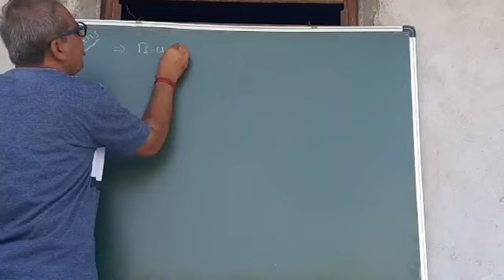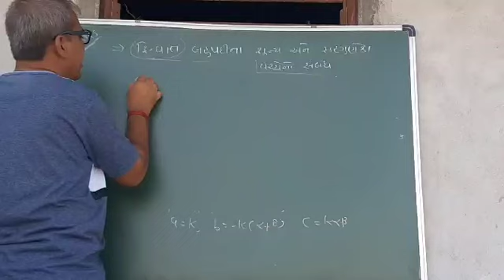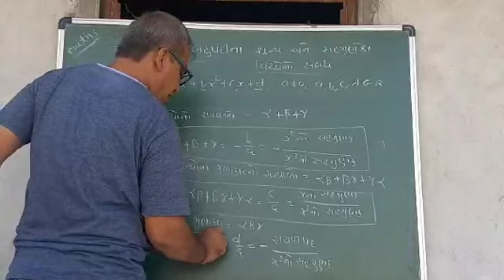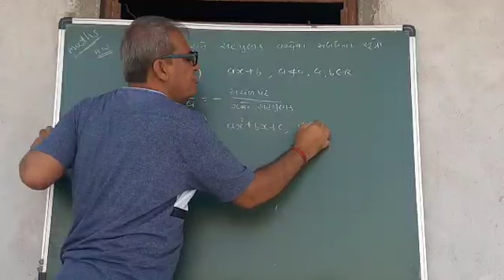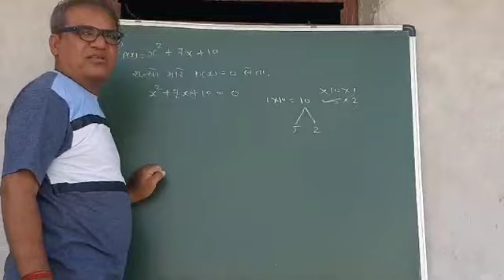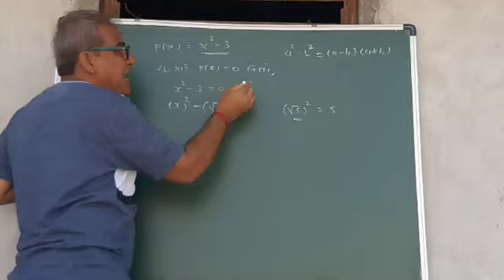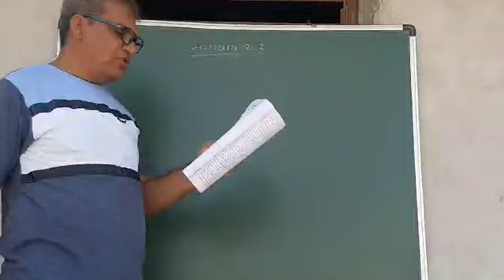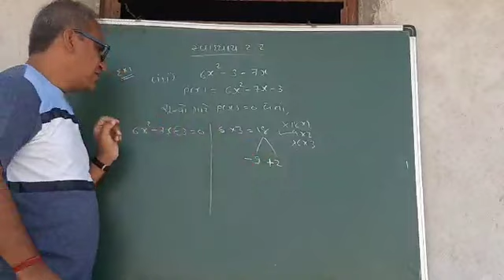VMTC Video Lectures-6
Maths Chap-2